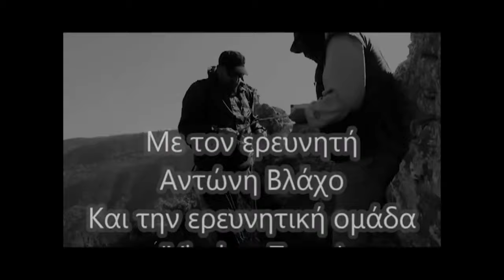Πίστευε ότι έχουν κρύψει λίρες στο υπόγειο του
Στο βίντεο "Πίστευε ότι Έχουν Κρύψει Λίρες στο Υπόγειό του", ο Αντώνης Βλάχος και η ομάδα της Gold hunterVT ανταποκρίνονται σε μια συναρπαστική κλήση: ένας ιδιοκτήτης σπιτιού είναι πεπεισμένος ότι στο υπόγειό του βρίσκονται κρυμμένες λίρες. Με τον ανιχνευτή μετάλλων ανά χείρας, η ομάδα ξεκινά μια προσεκτική έρευνα στο υπόγειο, αναζητώντας τα πολύτιμα κρυμμένα νομίσματα. Το βίντεο καταγράφει την αγωνία και την προσμονή, καθώς οι ενδείξεις αρχίζουν να συσσωρεύονται. Θα αποδειχθεί άραγε ότι οι φήμες και η διαίσθηση του ιδιοκτήτη είναι αληθινές; Μια έρευνα γεμάτη μυστήριο και προσδοκία!

Η χρήση των ανιχνευτών μετάλλου ή οργάνων διασκόπησης του υπεδάφους, του βυθού ή του πυθμένα ή ακίνητων μνημείων ή χώρων επιτρέπεται μόνο σε συγκεκριμένη περιοχή κατόπιν άδειας της Διεύθυνσης Τεκμηρίωσης και Προστασίας Πολιτιστικών Αγαθών του ΥΠΠΟ.ΦΕΚ 5796_Β_2024

Antonis Vlachos
Trade of metal detectors & rod instruments
Metal detectors Marketing and dowsing rods
Greece: Vournova 17 Nikaia 18452
Aν θες να ζήσεις  μια πραγματική εμπειρία έρευνας με την ποιο αξιόπιστη ομάδα στην Ελλάδα τότε χεριάζετε μόνο να πάρεις την απόφαση να έρθεις μαζί μας και να σε εκπαιδεύσουμε σε αυτό το χόμπι .Σε εμάς με την αγορά ενός ανιχνευτή παίρνεις γνώση και πραγματική εμπειρία σε πραγματικές συνθήκες έρευνάς .